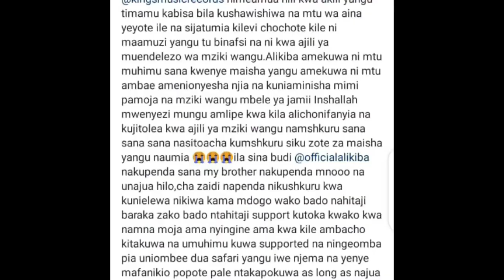CHEED NA KILLY WAMTOSA ALI KIBA |KINGS MUSIC YATINGISHWA